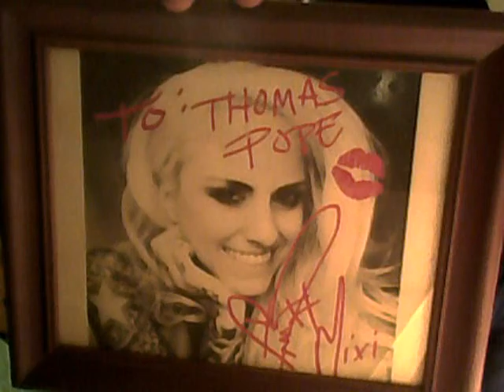Pope just playing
Thanks... Wayne Moan for the sing Picture and Stitched up heart lead singer sing picture Thank you both for the pictures and for singing them for me. you both Rock. \m/